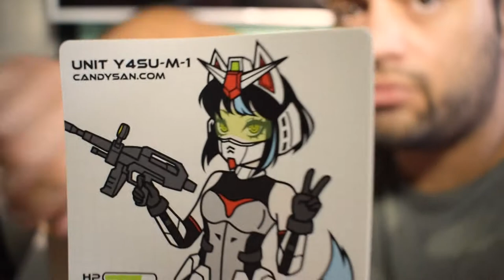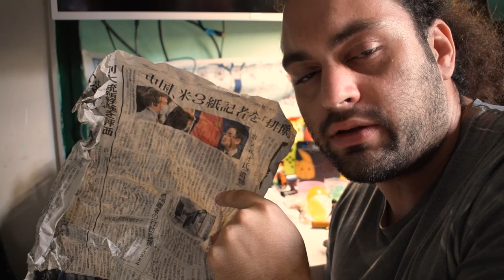Quelle Box vous préférez ? CapsuleBox Gachanbox (unboxing septembre2020)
Salut à tous Double unboxing vidéo de gachapon avec la gachanbox de chez Candysan ET la CAPSULEBox de chez nihonbox ce mois-ci pas mal d'objet venu du Japon encore plus WTF que d'habitude. Pas mal de licences Mangas Anime Jeux Vidéos genre : one piece Sakura Pokemon ...
Liker partager toussa toussa bisous